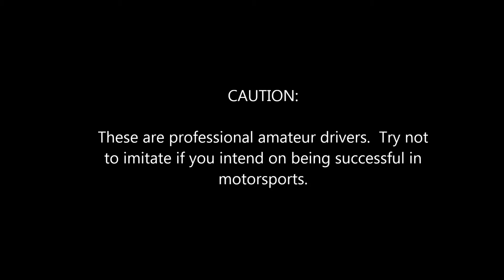Battle Royale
Post-YSA Convention Shenaningans.  Epic go-karting battle. Jan 5th, 2015.